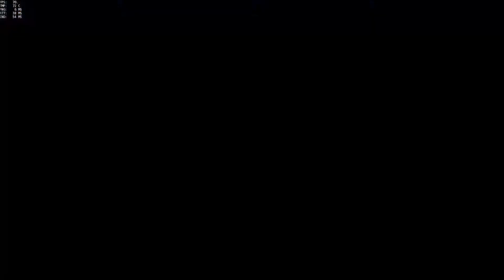Overwatch - Mercy destroyed? Funny Moments 1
Some clips of environmental kills, some are really funny and cruel, please enjoy!

I'll do a Genji reflect compilation soon if I have enough footage.